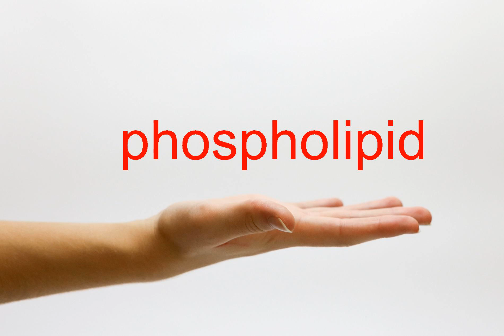How to Pronounce phospholipid - American English